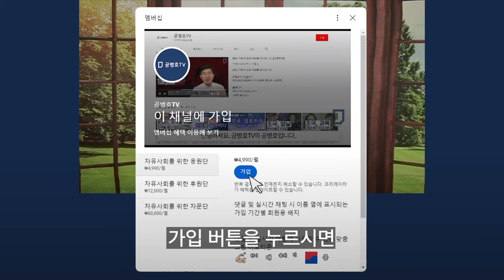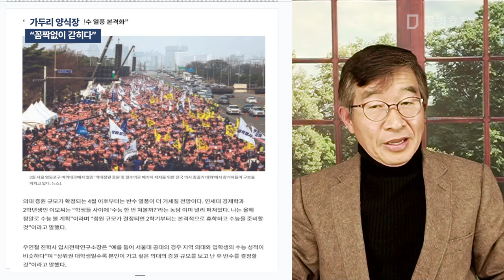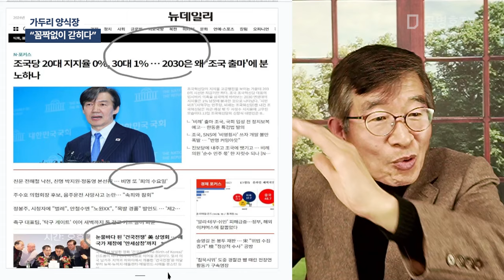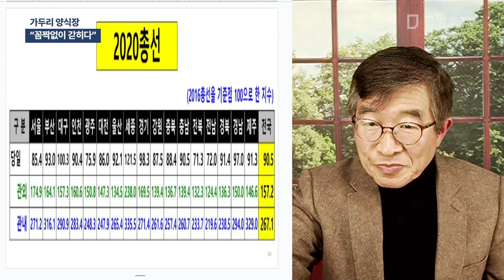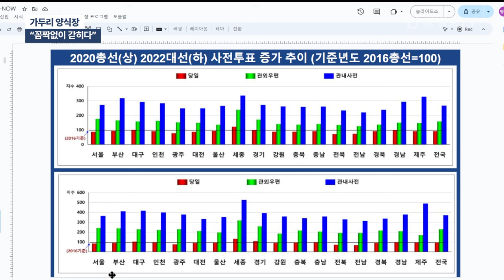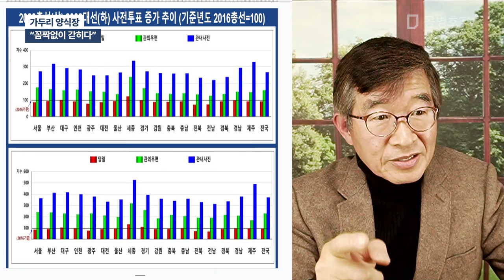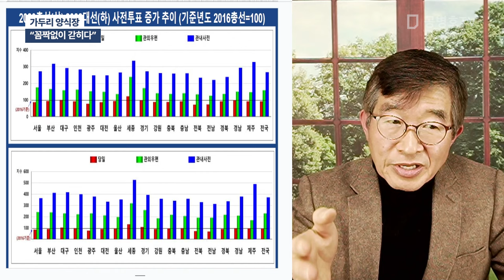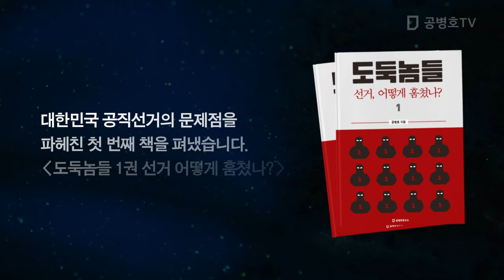가두리 양식장 / "꼼짝없이 갇히다" [공병호TV]